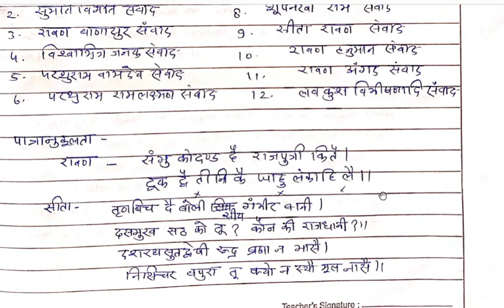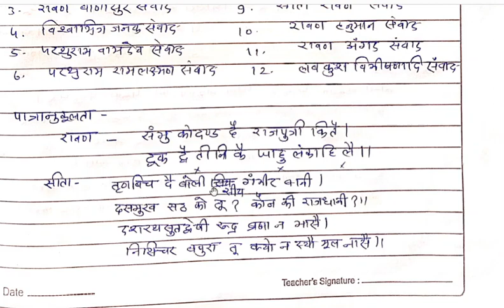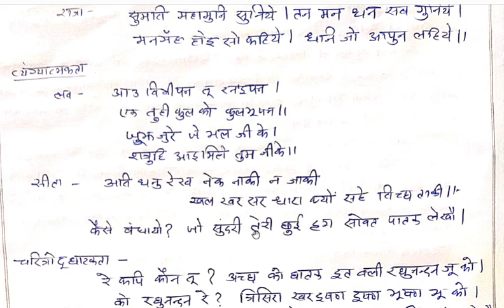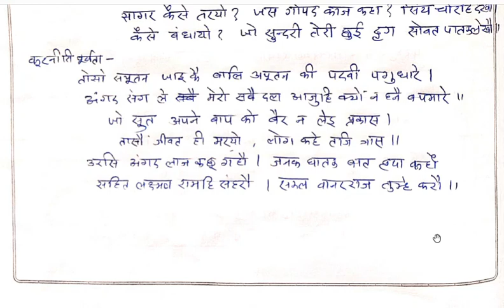केशव की संवाद योजना बीए द्वितीय वर्ष